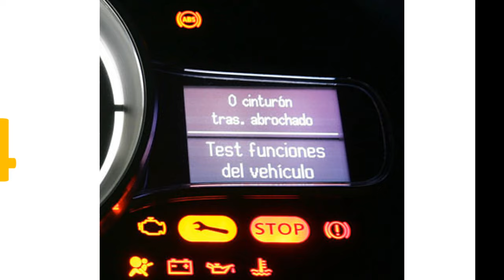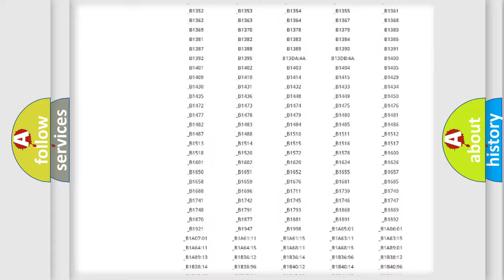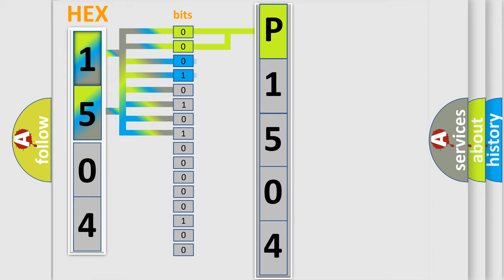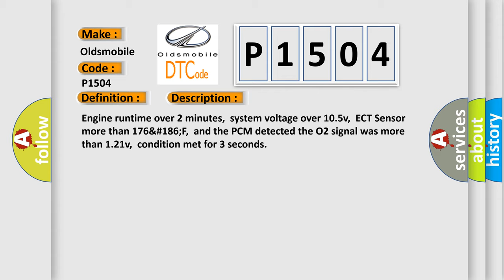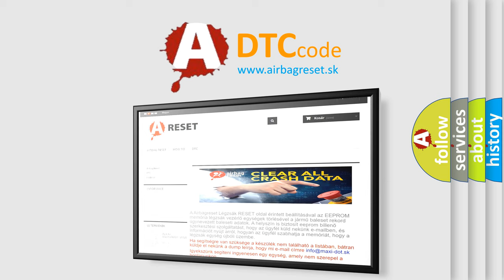DTC Oldsmobile P1504 Short Explanation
Contents:
0:21 Basic DTC analysis according to OBD2 protocol standard.
1:48 Insight into programming
2:58 A diagnostically understandable description of the Diagnostic Trouble Code
3:05 Basic error definition

Make
Oldsmobile
Code
P1504
Definition
O2 B2 S2 Circuit Shorted to Power
Description
Engine runtime over 2 minutes, system voltage over 105v, ECT Sensor more than 176 186F, and the PCM detected the O2 signal was more than 121v, condition met for 3 seconds
Cause
O2 signal tracking due to wet or oily condition in the connectorO2 signal circuit is open or shorted to system powerPCM has failed